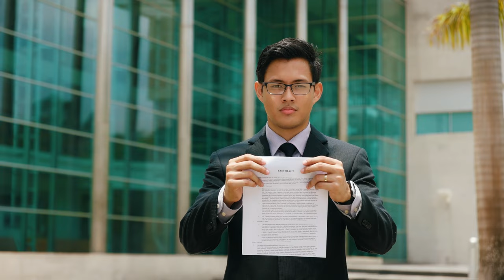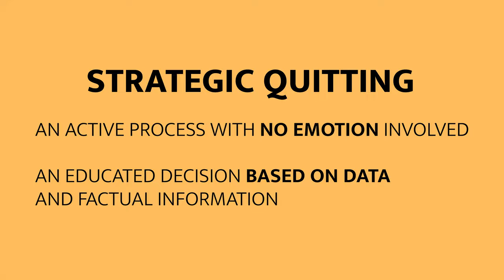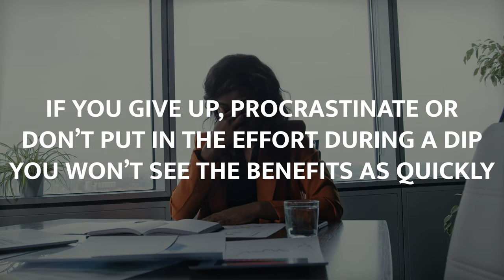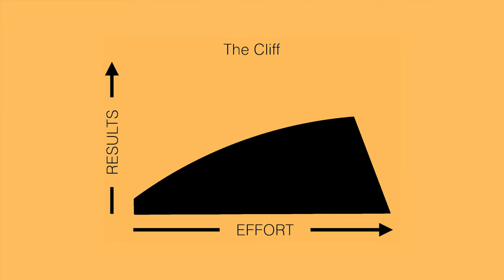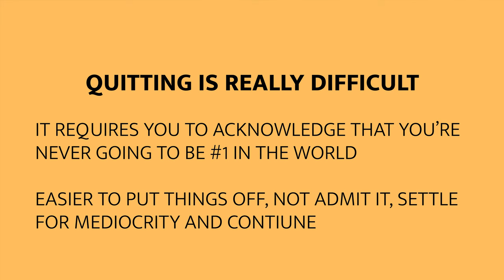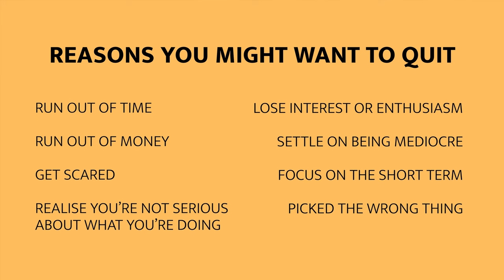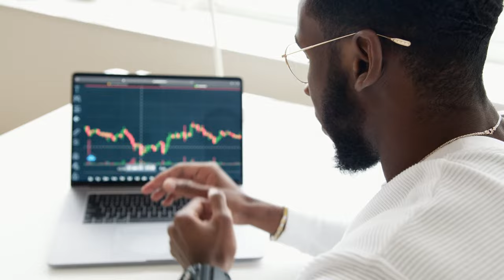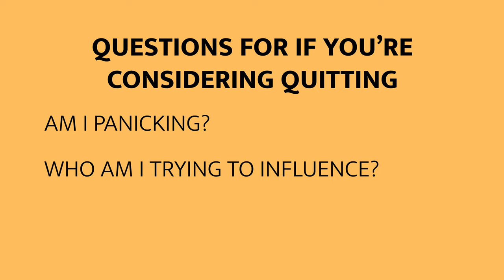This Book Made Me Quit My Job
If you want to be successful at anything you need to know when to push through the difficult times and when to quit things that just aren't working. That's the core message of Seth Godin's book The Dip which teaches you when to give up on an idea and when to persevere with it.

We often either give up too easily just before we see results or we push through or stick with something we know isn't going to get us the results we want.
As we only have a fixed amount of time it's important to understand the extraordinary benefits of knowing when to quit and when to stick at something.

When I read The Dip this book changed how I think about hard work and quitting.

In this book club video I cover the main points from the book in 15 minutes. Make sure you sign up to my newsletter below for the book summary too :)

// CHAPTERS
00:00 - Intro
00:58 - How To Know When To Work Hard and When To Quit
01:16 - Why Being The Best In The World Matters
02:07 - The Extraordinary Benefits of Quitting
03:05 - The Dip Graphs
03:21    - The Dip
05:17    - The Cul-De-Sac
06:21    - The Cliff
06:46 - Knowing When To Push Through and When To Quit
08:45 - People Are Afraid To Quit
09:58 - Why People Quit
11:01 - Knowing When To Quit
13:52 - 3 Questions To Ask Yourself If You're thinking About Quitting